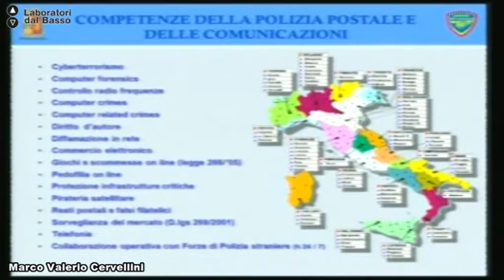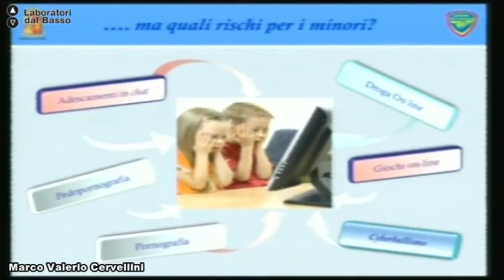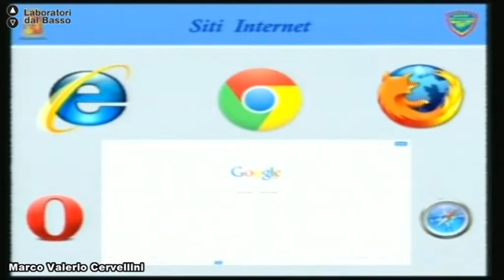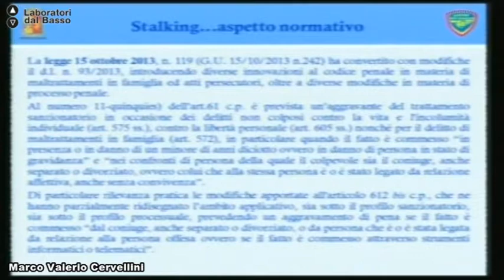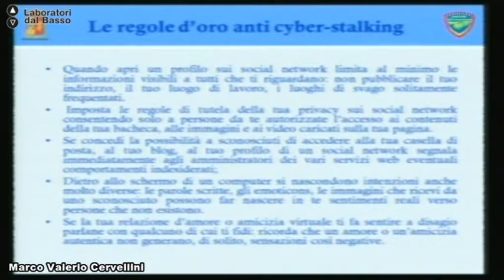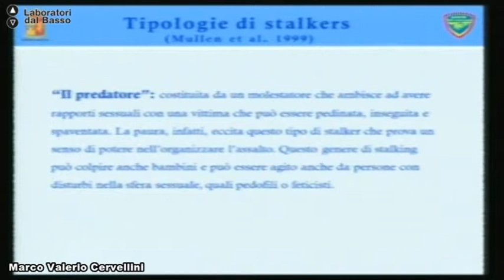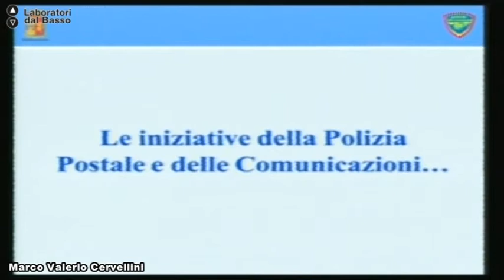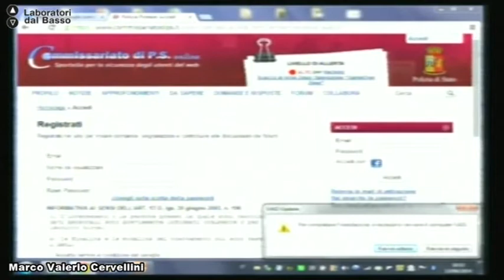Ldb Alter Ego del Web_06 Cervellini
LdB: Alter Ego del Web
Lezione 06: Cyberstalking
Docente: Marco Valerio Cervellini
Contenuti: Il CyberStalking è la coniugazione più moderna dell'incapacità di gestire una relazione in Rete. L'abuso della tecnologia informatica caratterizza il crimine informatico (cybercrime). I social network sono luoghi virtuali dove in cerca di visibilità si diventa facile preda. L'attività di indagine della Polizia è in costante evoluzione sia con la tecnologia che con la strumentazione utile alle attività scientifiche.

Luogo: Ex Conservatorio S. Anna - Lecce
Proponenti: Soccorso Legale